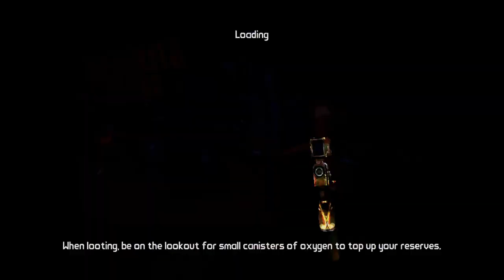Borderlands Pre Sequel Chapter 3 Systems Jammed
In this episode, we learn that CovenantHybrid's driving is no better than my own, Mr Torgue continues to be overly excited and loud at all times, and we head down to the local bar at Concordia for some R&R.